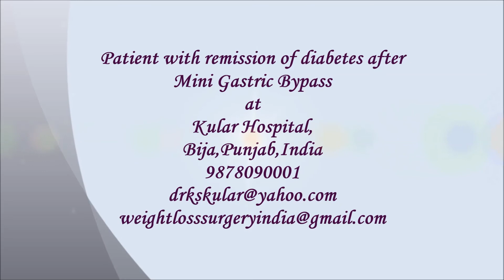Mini Gastric Bypass as a cure for diabetes|Best weight loss surgery in India|Punjab